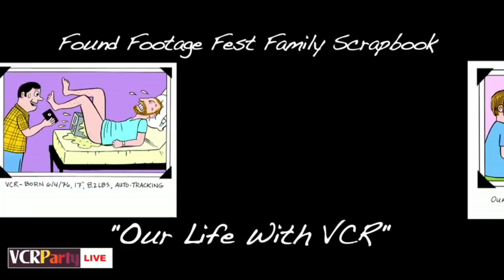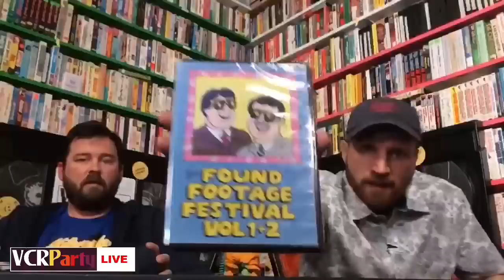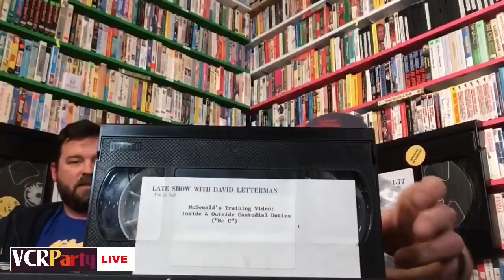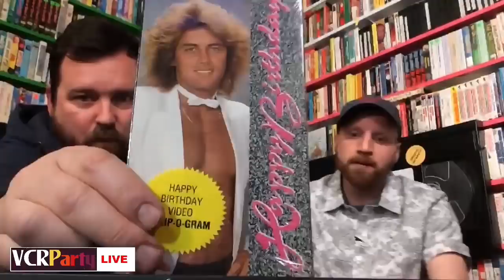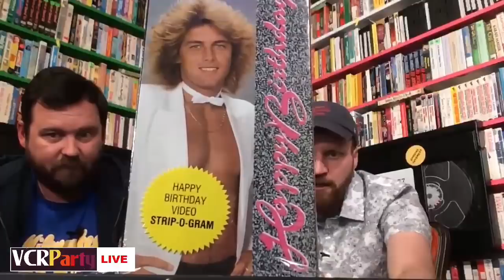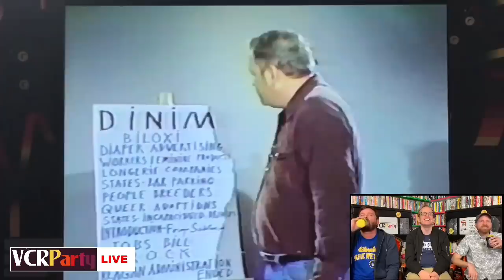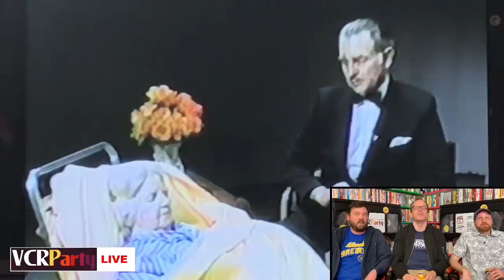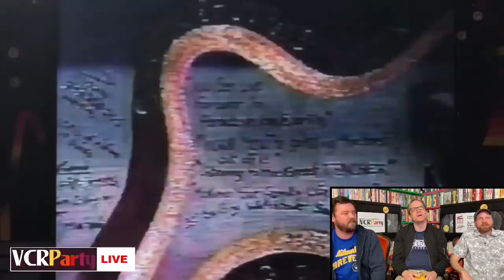VCR Party Live! Episode 53 - Chris Gethard & The Public Access Explosion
This week on VCR Party Live!, Chris Gethard (Broad City, Beautiful/Anonymous) joins to watch weird and wonderful public access footage, including The Thomas Odatey Explosion! Plus, a birthday strip-o-gram, McDonald's janitors and Mr. T.